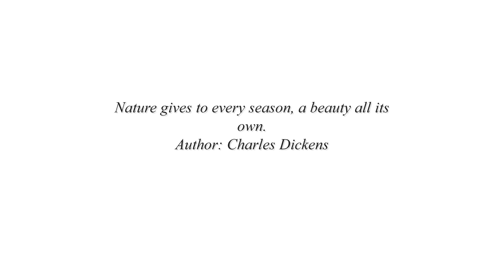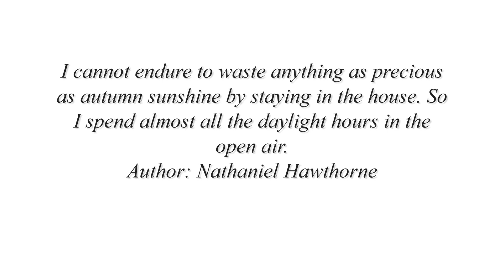weyandtfamil 1080p 9d84672dVJ